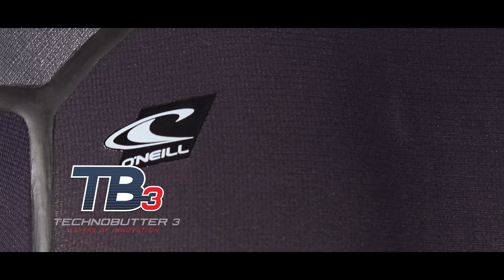2017:18 O'NEILL WETSUITS PSYCHO ONE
The O’Neill Psycho One wetsuit is the ultimate high-performance cold water wetsuit. Built with ultra-gooey TechnoButter 3 neoprene and ultra-minimal seam styling, this suit offers unrestricted mobility, enhanced durability and incredible fit. Raise your performance to new heights with the Psycho One.